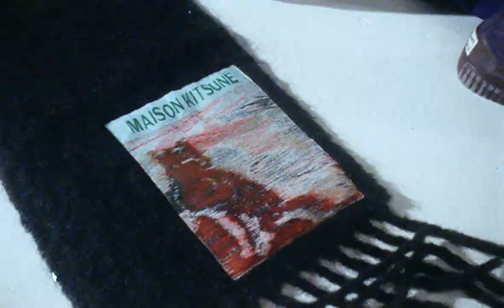Paris by night, through the lens of Maison Kitsuné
In this video for Document Online, Takahito Sasaki and Alice Lefons channel the immersive energy of a good party.

Photography by Takahito Sasaki.
Styling by Alice Lefons.
Hair Anna Cofone using Oribe.
Make-up Rebecca Wordingham using Glossier.
Set Design Afra Zamara at East.
Director of Photography Ben Marshall.
Photo Assistant Kumiko.
Stylist Assistant Annagloria Danese.
Hair Assistant Anais Rosenthal.
Set Design Assistant Ben Machado.
Casting Director Angus Munro at AMC Casting.
Executive Producer Madeleine Kiersztan at Ms4 Production.
Models Kyesha at IMG; Benjamin Lessore at Supa; Taian at Premier.